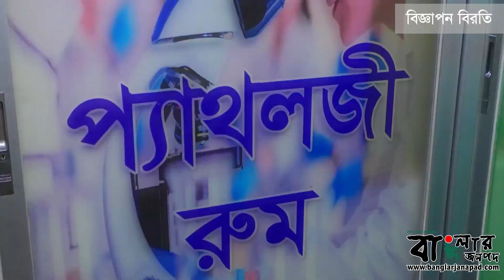শিক্ষাপ্রতিষ্ঠানের প্রধানদের সঙ্গে শিক্ষামন্ত্রীর মতবিনিময় ।। বাংলার জনপদ